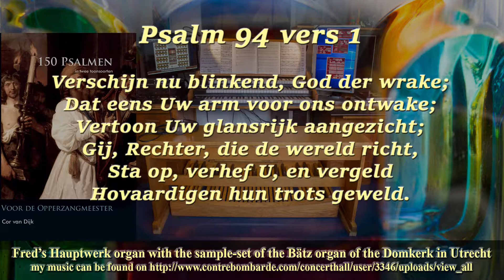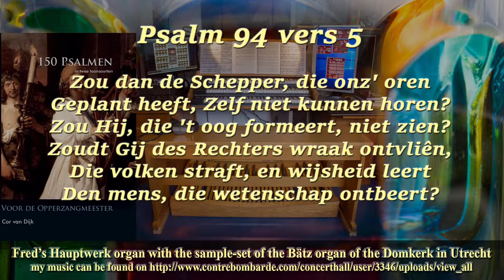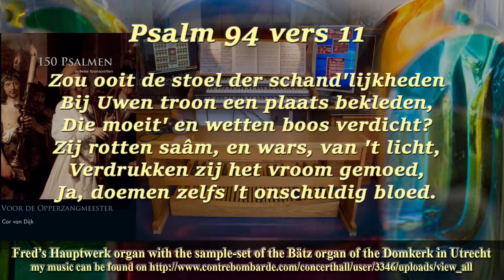Psalm 94, from the psalm book of Cor van Dijk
Here is the next psalm from the psalm book of Cor van Dijk